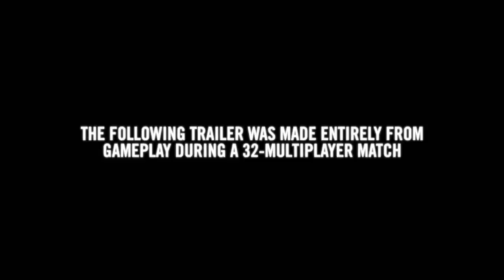Homefront Multiplayer Debut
The debut trailer for the upcoming Homefront from THQ.